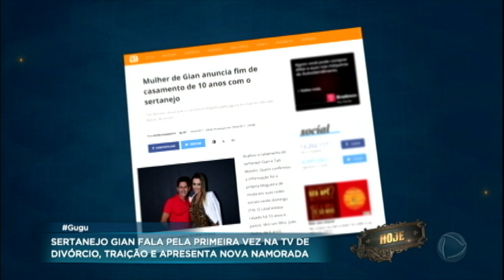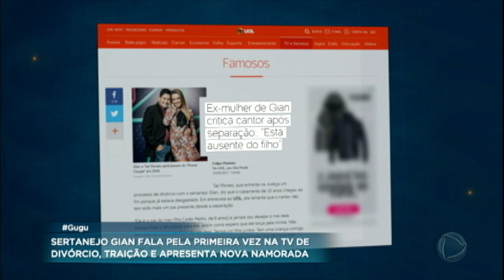Cantor Gian afirma que boato de traição colaborou para divórcio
O sertanejo quebrou o silêncio e, pela primeira vez na TV, falou sobre o fim do casamento com Tati Moreto. O casal se separou pouco tempo depois da participação no reality Power Couple, em 2016. De acordo com Gian, os boatos de traição tiveram um grande peso para a separação.